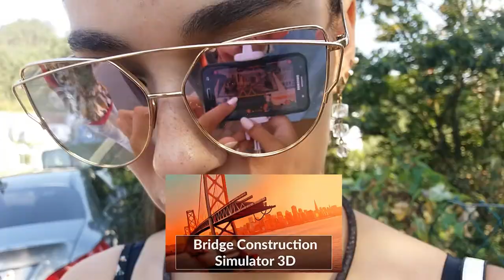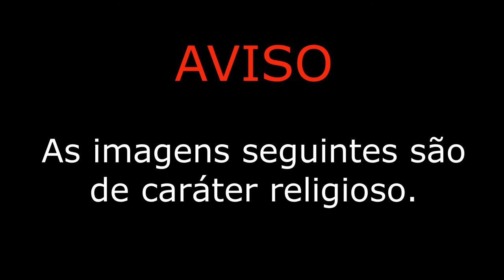Vlog #5 - FESTA NA TERRINHA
Local: Rossas, Arouca
Tudo pode acontecer! ;)

ENGLISH
Location: Rossas, Arouca